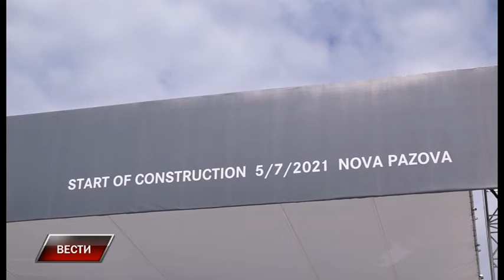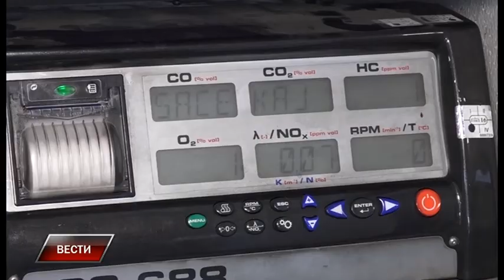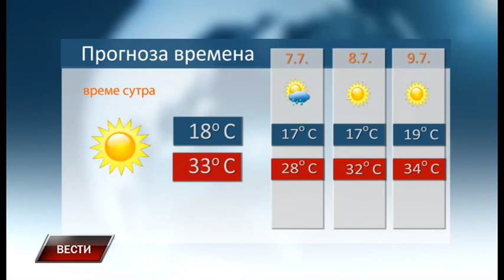Vesti 5 7 2021